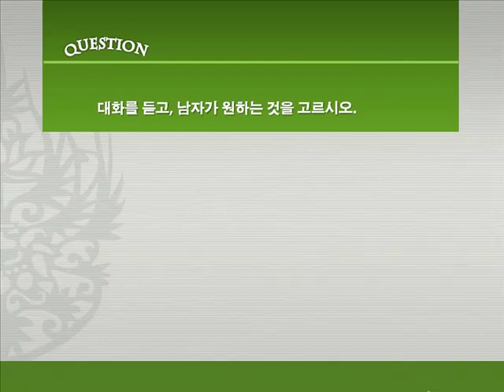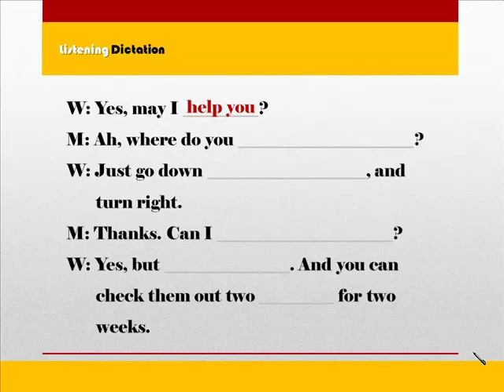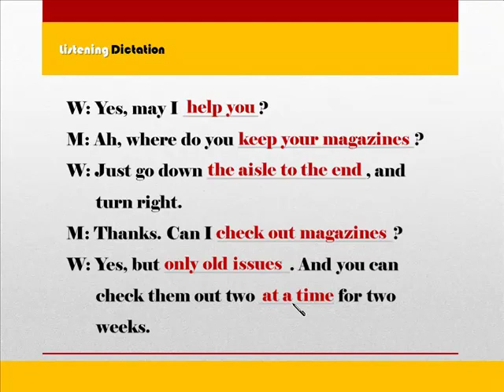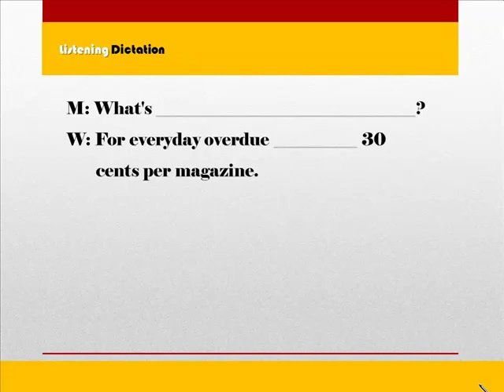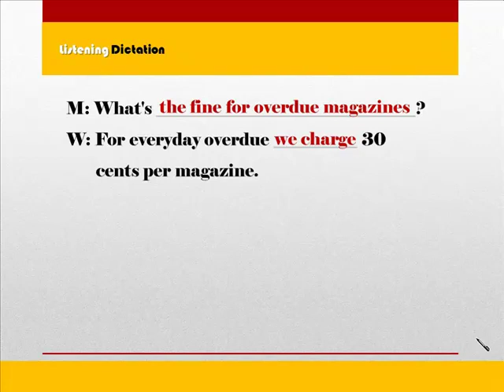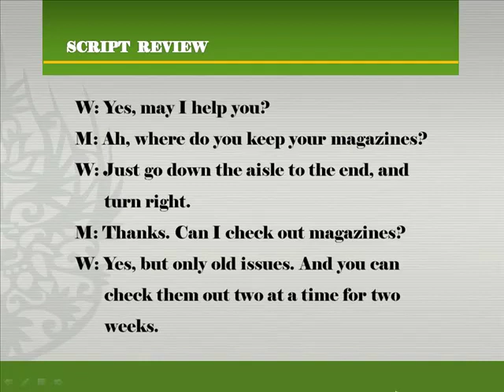[예비 중1] 듣기와 독해 1단계 10강 듣기 20~21번